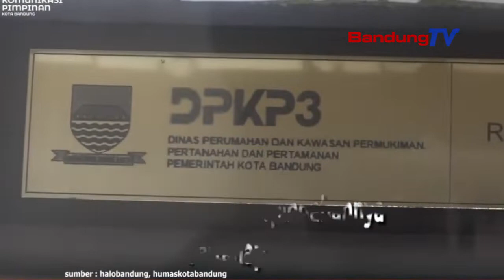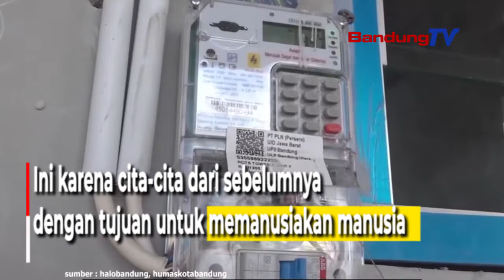Rumah Deret Tamansari Akan Menjadi Percontohan Penataan Kawasan Kumuh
Pembangunan tahap kedua rumah deret tamansari
kini sudah capai 100 persen.

Pemerintah Kota (pemkot) Bandung
kini tengah mengejar target
agar pada 2022 nanti sudah bisa mulai dihuni.

Pelaksana tugas (plt.) Wali Kota Bandung,
Yana Mulyana mengakselerasi
penuntasan kebutuhan rumah deret tamansari.

Saat meninjau pembangunan, ia turut serta
memboyong beberapa kepala Organisasi Perangkat Daerah (OPD).

ini makanya percepatan, ada berkaitan dengan slf () dan ada hal lainnya termasuk lelang nanti tahun depan untuk tahap tiga

rumah deret Tamansari in
Yana Mulyana menyatakan,
Insyaallah ada percepatan dan mudah-mudahan
tahun depan, 198 unit selesai